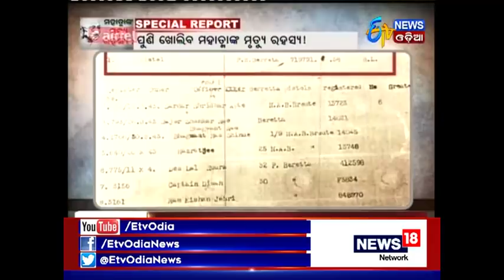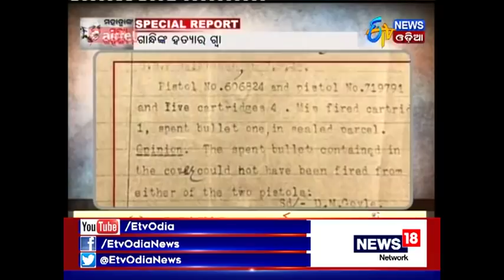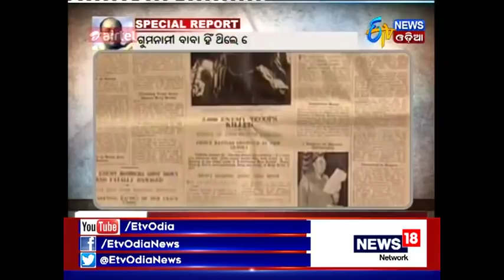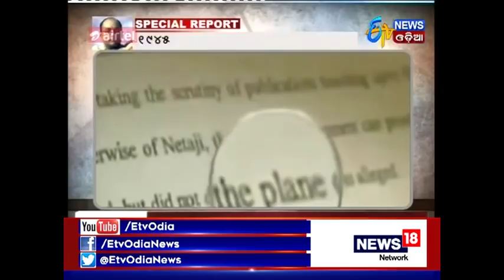Special Report (ମହାତ୍ମାଙ୍କ ମୃତ୍ୟୁ ରହସ୍ୟ !) 06.10.2017- ETV News Odia